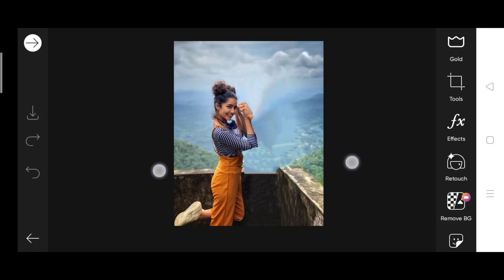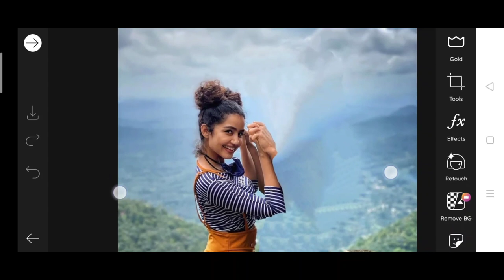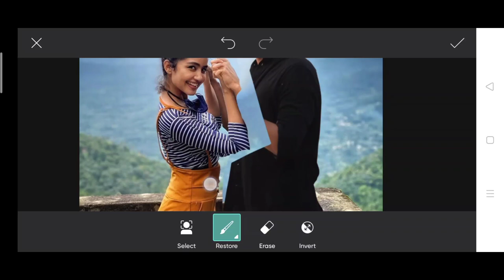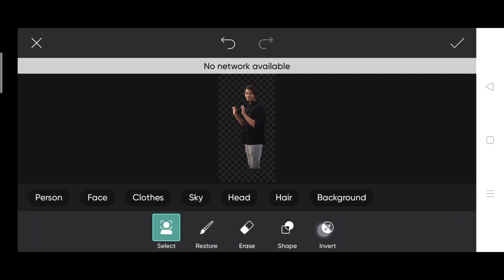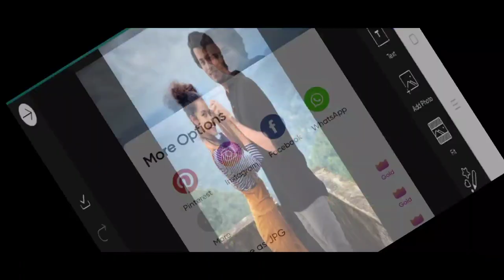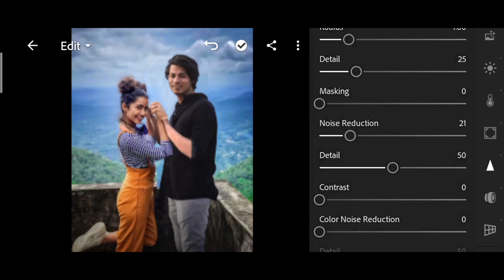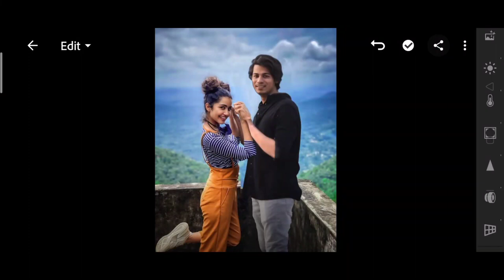Himmat Singh new actress photo editing | himmat Singh viral Editing